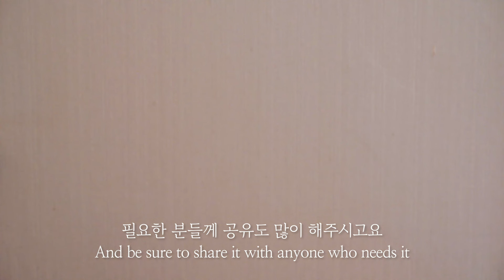구수함의 차원이 달라요! 겨울 된장찌개에 감자 대신 무와 '이것'을 넣어보세요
한국인의 소울푸드는 역시 된장찌개죠!
정위스님이 겨울에 끓여주시는 된장찌개는 여름과는 또다른 매력이 있었어요.
찌개가 얼마나 맛있었는지 모든 스태프들이 그날 밥을 엄청 많이 먹었답니다. ^^
정위스님의 채소한끼로 겨울에도 맛있게, 건강하게 드시기 바라요~

[겨울 된장찌개 만들기]
1. 마른표고버섯은 물에 넣고 서너 시간 불려둡니다. 버섯을 건져 물기를 짜고, 버섯우린 물을 된장찌개 국물로 씁니다.
2. 무는 3-4mm 정도 두께로 썹니다.
3. 버섯 불린 물에 무를 넣고 된장을 조금만 넣어 끓입니다.
4. 버섯은 갓 부분을 도톰하게 썰고, 단단한 기둥 부분은 씹기 좋도록 잘게 썹니다. 버섯도 국물에 넣고 먼저 끓입니다.
5. 배추김치는 약간만 다져 국물에 넣고 끓입니다.
6. 국물이 끓는 동안 청홍고추를 곱게 썰고, 두부는 얄팍하게 썰어 둡니다.
7. 국물에 버섯가루를 약간 넣고 된장을 풀어 간을 맞춥니다.
8. 두부를 넣고 한소끔 끓이다가 마지막에 고추를 넣고 한번 더 끓입니다.
9. 무가 살캉하게 익을 정도로 끓이면 완성입니다. 한번에 넉넉히 끓였다가 냉장고에 두고 조금씩 덜어내 먹으면 된장의 간이 더욱 잘 뱁니다.